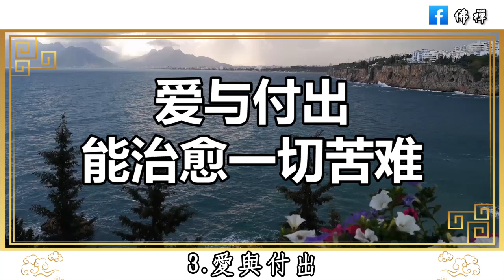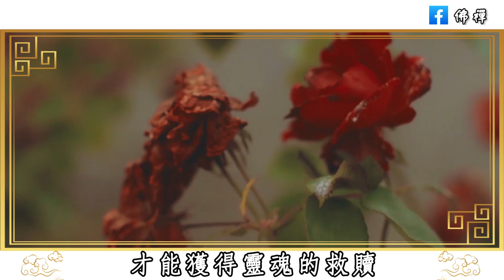佛禪：世間實苦，唯有自渡，無論何時都請你記住，生活越是艱難，你越要學會自渡 |自渡者天渡之 |夜聽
佛禪：晚年該如何花錢？ 65歲退休人士建議：花錢要有目的，不能太節約，這三種錢要捨得花， 晚年才能更加幸福
佛禪：為什麼要學會放下？ 2023年，珍惜所擁有的，放下未曾得到的，你會發現你是世上最富有的人
佛禪：以下幾種人看似風光，其實早就被老天盯上了！不管他有多少錢，有多大權利，老天都不會放過他
佛禪：96歲老人的養生感悟，說得太好了，看完受益無窮！| 揭秘長壽老人的養生秘訣